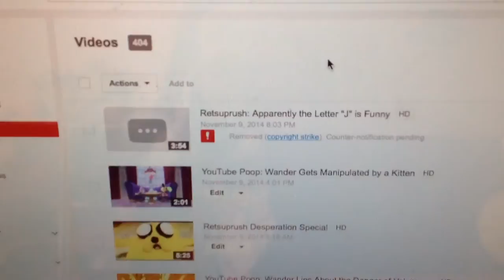(iDuckFilms reupload) This isn't fair…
(kbhasikevinYTP message: iDuckFilms, one of my favourite YTPers, got shut down for YT user "adventure time plush series" heavily criticising her by sending her YT DMCA notifications. I have 3 of her videos that I'm reuploading since I pooped 2 of them in a couple of my own YTPs. I don't have the original descriptions for these videos but I do have the original titles. The titles are in her format but the descriptions are in my format.)